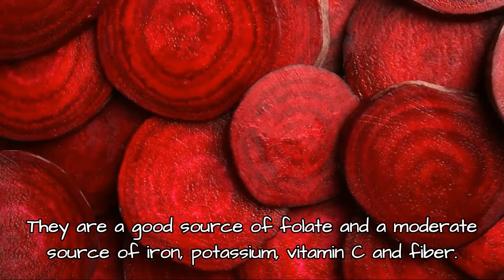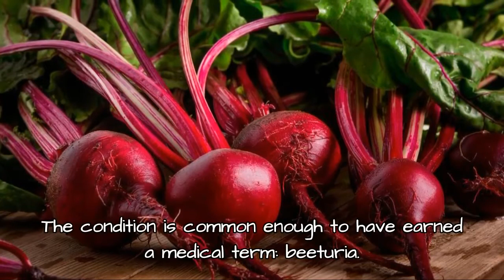What Are the Effects of Eating Beets?? That You Were Not Aware Of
Beets have been grown for food since ancient times. Both the leaves and the root are edible. Beets' most distinguishing characteristic is their bright red pigment, sometimes used as a dye. They are a good source of folate and a moderate source of iron, potassium, vitamin C and fiber. Consuming beets is generally safe, without major side effects. For people with certain conditions or genetic dispositions, however, eating beets can result in some mild to moderate side effects.